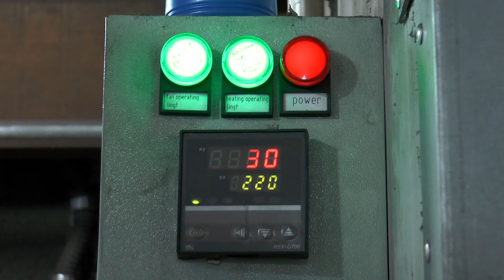Customização de Rodas Esportivas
Customização de Rodas Esportivas - Na Gilson Pneus, faz-se a reforma e o desempeno de rodas de liga leve ou de aço, além de solda, diamantação e pintura, disponibilizando ao cliente uma infinidade de opções de cores.